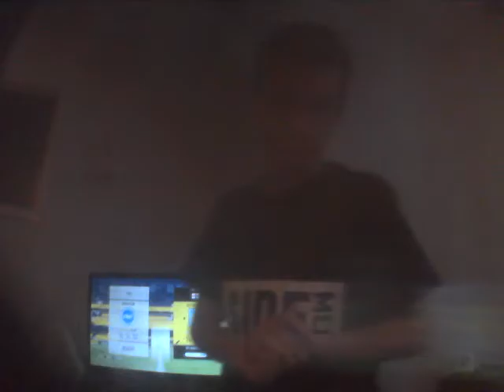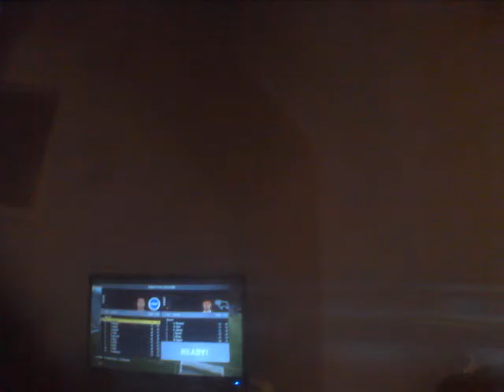FIFA 17 TEAM REVIEW: BRIGHTON AND HOVE ALBION.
So in this episode we was not aloud to use Anthony Knockaert as we used him in the player review.

I forgot to give the team a rating and  a weth er you should buy them rating
Team rating~8.4
Wether you should buy the players~7.5

Video uploaded by Callum|calalbion13|Giraffe

AND THE YOUNG SULLIVAN JAMES SQUAD IS OUT!!!